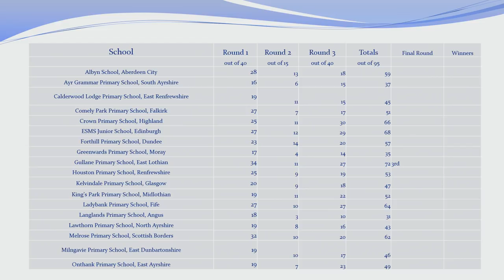SEET Euroquiz Final 2018 (Part 2) - 14 May 2018